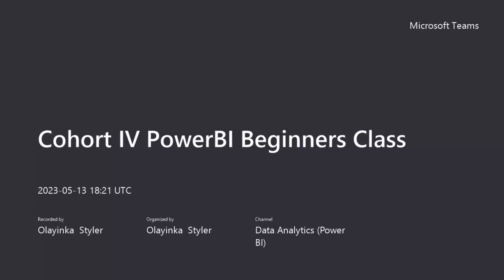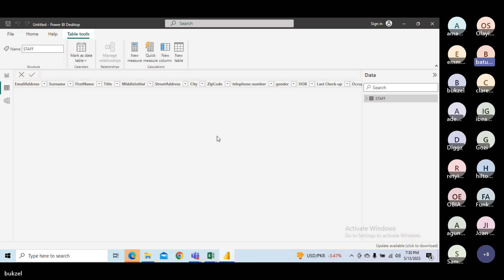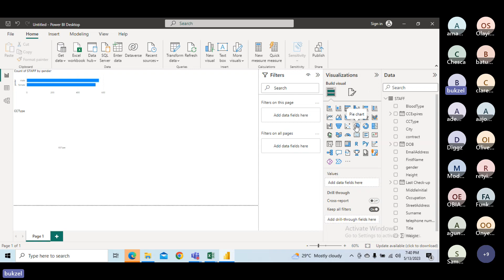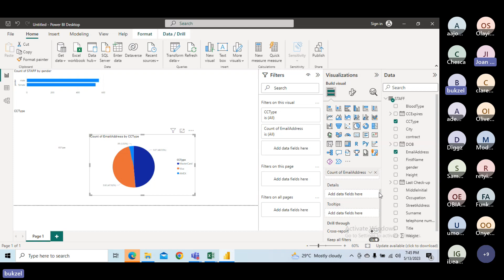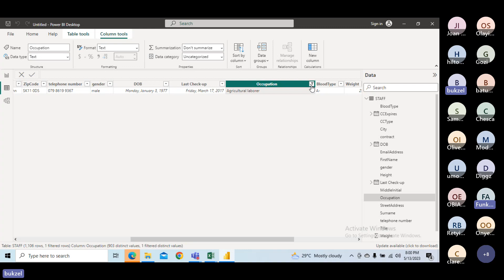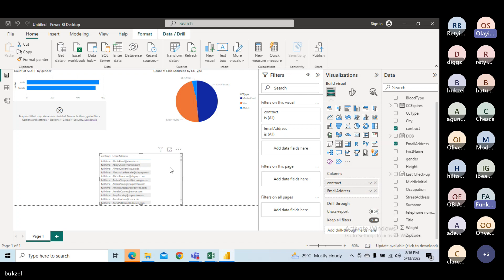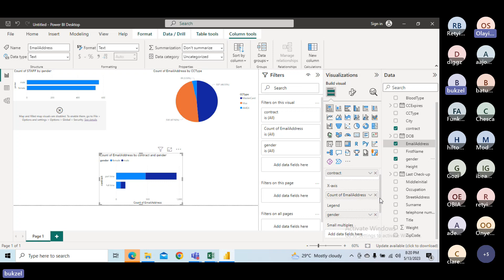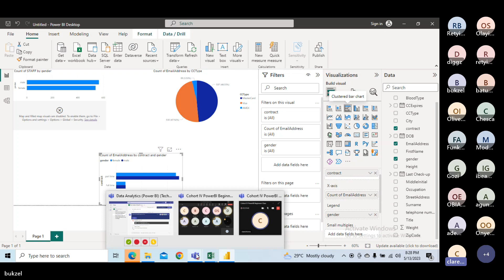Power BI - Six Class, 13th May 2023